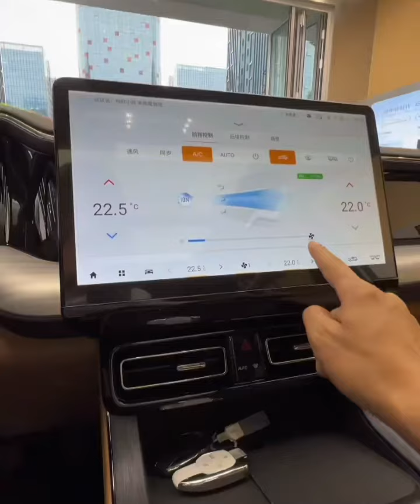New GAC Trumpchi ES9 PHEV 2024#GAC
New GAC Trumpchi ES9 PHEV 2024